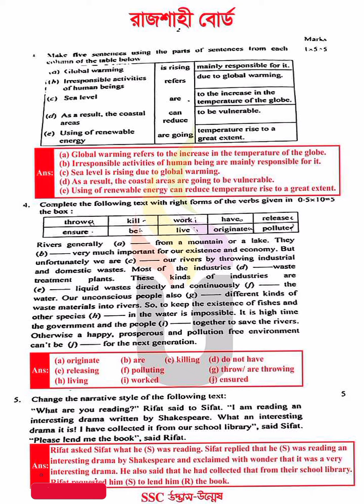SSC 2024 English 2nd Paper Question Solution (Rajshahi Board) ইংরেজি ২য় পত্র প্রশ্ন রাজশাহী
SSC 2024 English 2nd Paper Question Solution (Rajshahi Board)
এসএসসি ২০২৪ ইংরেজি ২য় পত্র প্রশ্নের  উওর/প্রশ্ন  সমাধান  (রাজশাহী  বোর্ড)

ssc_English_2nd _Paper_QUESTION_Answer
ssc_2024_English_2nd _Paper_question
ssc_2024_English_2nd _Paper_Answer

.Related tags.